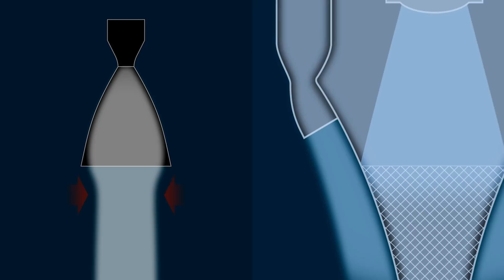Flight of the Aerospike: Episode 20 - Back on Course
After the unfortunate delays that occurred in the past months, the work for the Demonstrator 3 will be resumed at ARCA at full capacity. In this episode, we discuss the plans and preparations to make this happen.